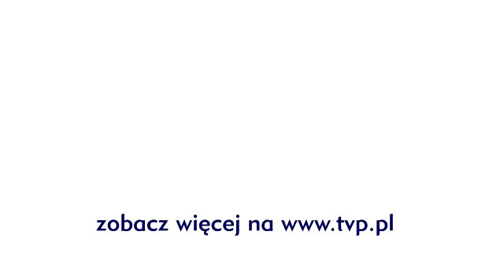The Voice of Poland - Mirosław Witkowski - „This Ain't Gonna Work" - Przesłuchania w ciemno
Mirosław Witkowski podczas „Przesłuchania w Ciemno" wykonał „This Ain't Gonna Work".

SŁOWA:
No sight of improving
Were like a song that just ain't groovin'
Ow the harder we try
The more it seems that it's just not right

Ow baby, this ain't gonna work
(Baby baby, this ain't gonna work)

Girl we got to make some changes
We share the same bed but we're living like strangers
Ow and sure we get by
But if it ain't true
Then were livin'
Were livin' a lie, girl

Ow if it's up to you and me
Then why aren't we dancing, yeah, yeah
Ow I wish the powers that we
We work in our way
But that ain't like it is today

Ow and I really tryin' to feel you, girl
Yeah, I really, wanna want you babe
I'm not trying to leave you girl
But how am I gonna stay, when...

Ow baby, this ain't gonna work, no it ain't, you know, come on
Ow baby, this ain't gonna work, yeah baby this ain't gonna work